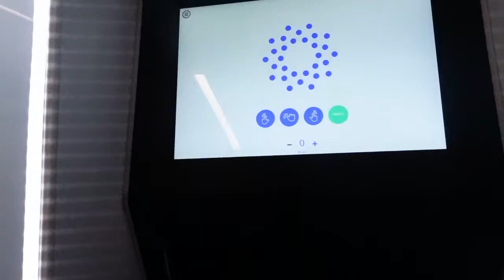Flying Delta Airlines with a dog in cabin Vlog (2021 pet rule update)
Domestic travel with an animal can be a little tricky! Follow along and see how Eros and I do taking a flight from Salt Lake to New York!